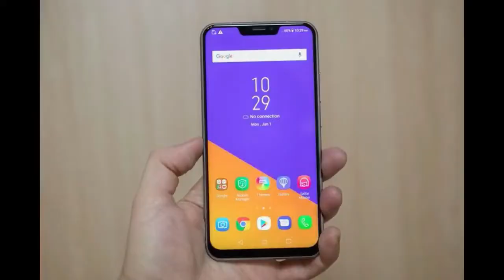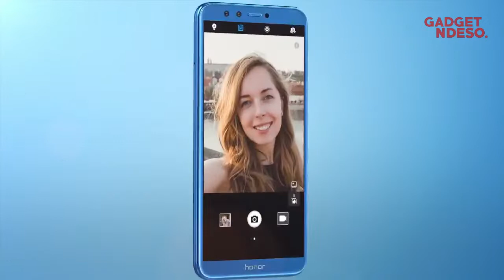3 Smartphone Terbaru Honor Garansi Resmi Indonesia - 2018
1. Honor 9 Lite
- Layar 5.65inch, 2160x1080p
- CPU Hisilicon Kirin 659, Octa core (4x 2.36GHz A53 + 4x 1.7GHz A53)
- RAM 3GB
- Storage 32GB
- MicroSD up to 256GB (Hybrid)
- Kamera belakang 13MP + 2MP
- Kamera depan 13MP + 2MP
- Android 8.0 Oreo, EMUI 8.0
- Fingerprint
- Baterai 3000mAh

2. Honor 7x
- Layar 5.93inch, 2160x1080p
- RAM 4GB
- Storage 64GB
- Fingerprint
- Baterai 3340mAh

3. Honor View 10
- Layar 5.99inch, 2160x1080p
- CPU Hisilicon Kirin 970, Octa core (4x 2.4GHz A73 + 4x 1.8GHz A53)
- RAM 6GB
- Storage 128GB
- Kamera belakang 16MP, f/1.8 + 20MP, 2x Optical Zoom
- Kamera depan 13MP, f/2.0
- Fingerprint
- Baterai 3750mAh, Fast charging

SALAM GANDES